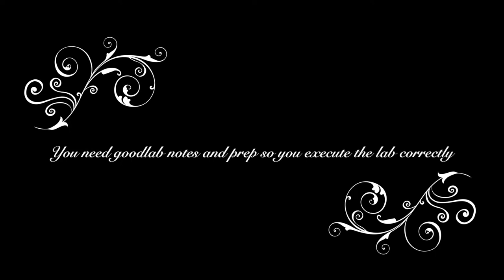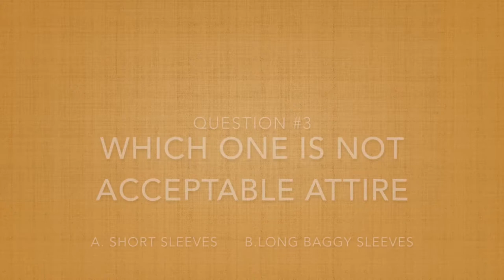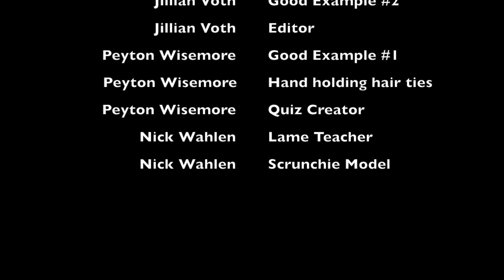Payton, Nick, Jillian Belmore 6 Pre-Lab Readiness